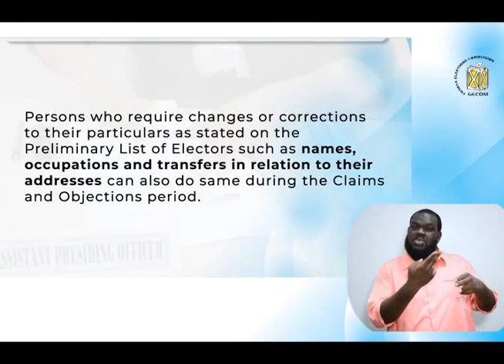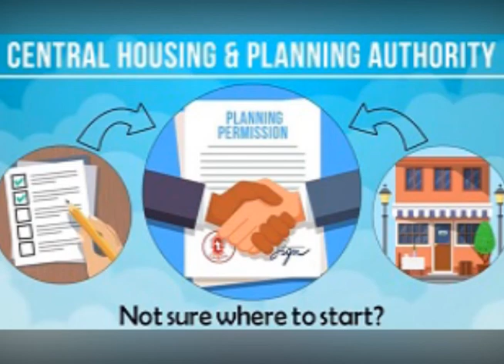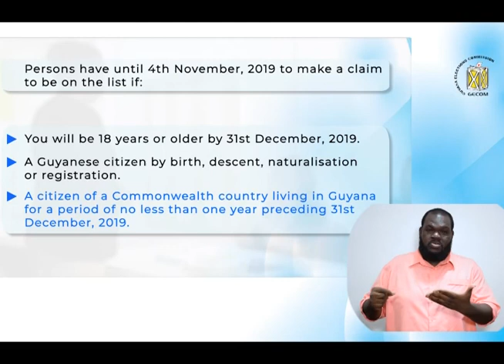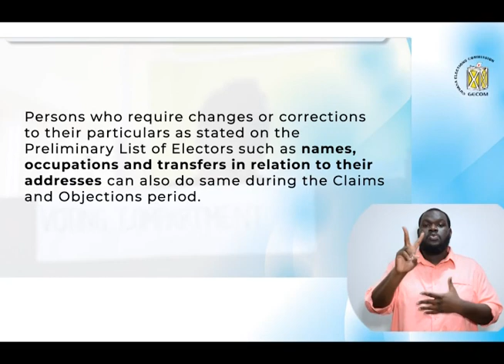News Headlines 14th October 2019